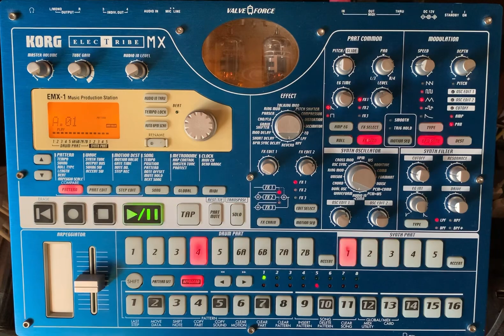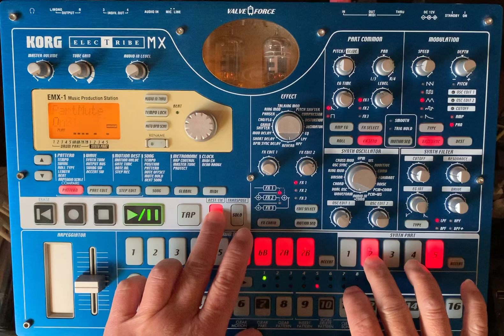BPM120 東名高速走行車線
創ってる最中に、なんとなく「Autobahn」(KRAFTWERK)感があるなあ、と思ってタイトルを付けました。
空いてる時の、足柄SA(EXPASA足柄)から用賀PA辺りのイキフンだと思っていただければ幸いです♪

もちろん傑作です。